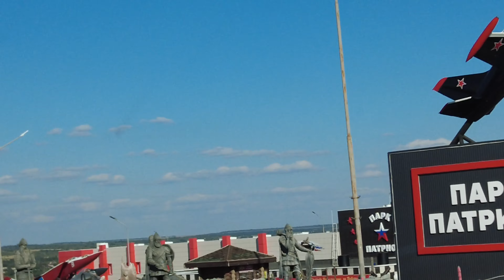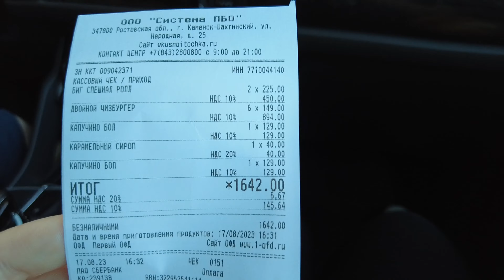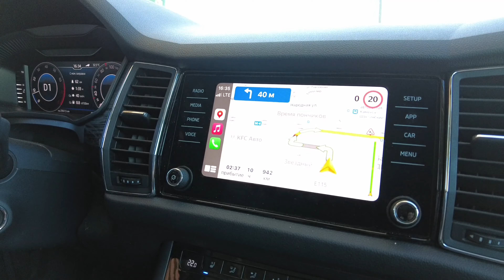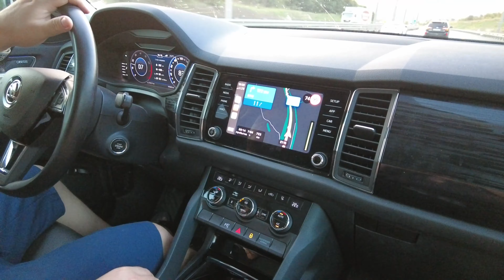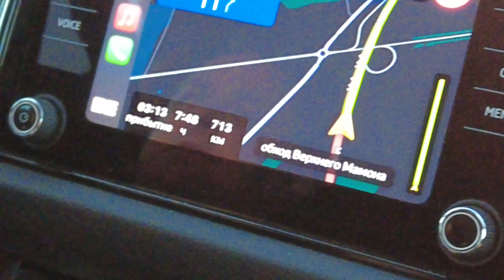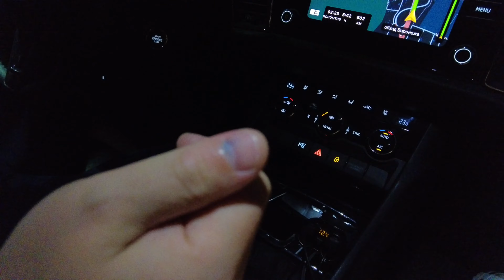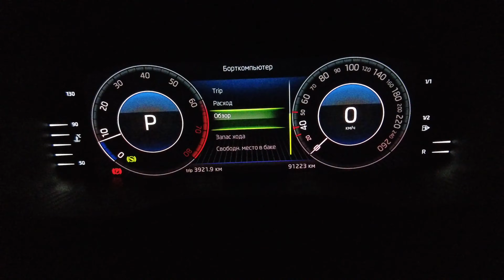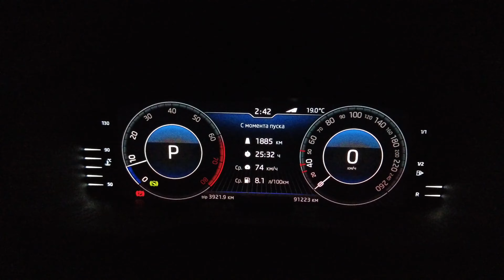1692 ДОРОГА КРЫМ МОСКВА\ГДЕ У НАС БЫЛА АВАРИЯ❓МАША ВСТРЕЧАЕТ\СКОЛЬКО ПРОЕХАЛИ\НАКОНЕЦ ДОМА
Наш канал на RUTUBE Едем домой из Крыма в Москву. Показываем где была авария. Маша встречает дома. Сколько проехали. влог Отдых в России на автомобиле.